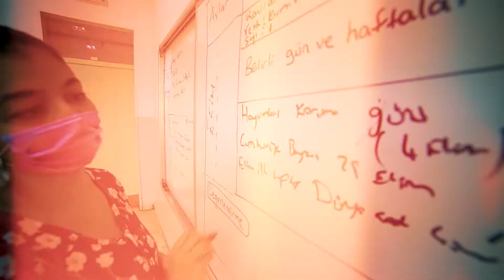MİLLİ EĞİTİM BAKANLIĞI | SEUP PROJESİ KAMU SPOTU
MEB SEUP PROJESİ KAMU SPOTU FİLMİ